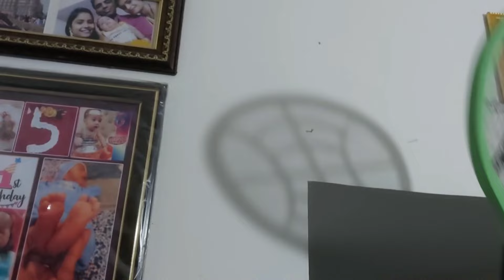Mosquito Racket repair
mosquito racket repair karna sikhe